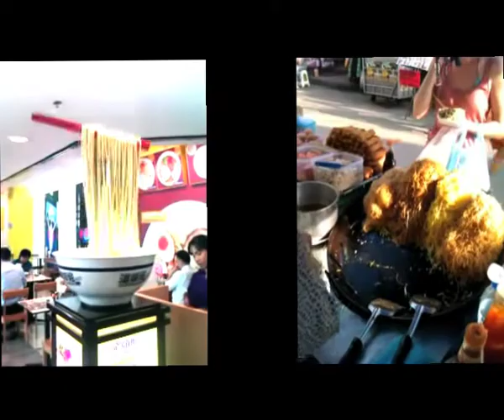Yummy Noodles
Throughout my travels round S.E Asia, I found that food was mostly cooked out on the street. Although I'd been warned about eating street food, I tried it and it was pretty scrumptious. There wasn't too many big commercial eating areas in S.E Asia, but when there was there was sometimes quirky advertising like these floating noodles. So in this video the real noodles and the fake noodles are juxtaposed together, showing the dream of the food, and the gritty but quite nice reality of what we're about to eat made on the street.